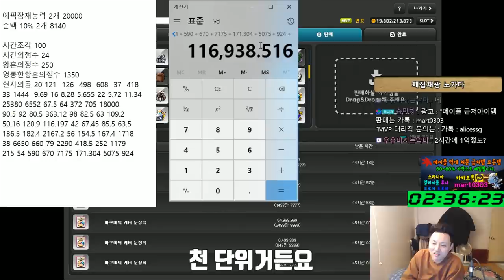채집채광 🙀 근본의 노가다 🙀 과연!!? 😘먼치의 실험교실 13화😘돈버는법(무자본)😘먼치 메이플스토리